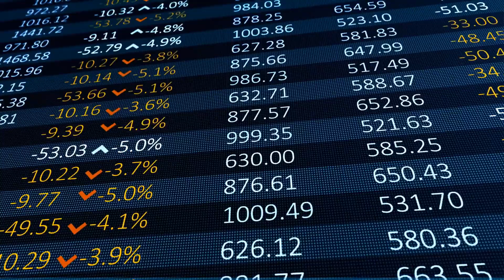How To Invest In Company Stocks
Everything, whether it relates to finances or not, has its good side and its bad side, and annuities are no exception. Timing is a big factor in making the decision to invest in an annuity so let&rsquo;s assume that you are in the market. People who are in the market for annuities are typically close to retirement age, and want to keep the cash they currently have while making some additional money in the meantime.